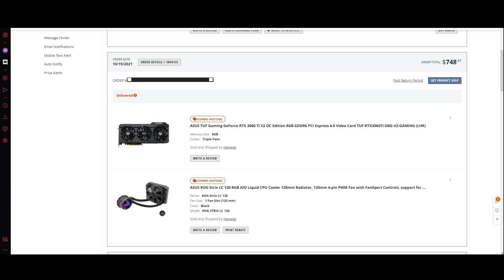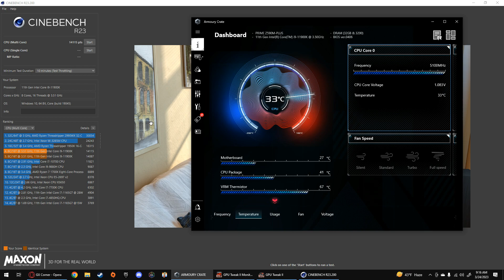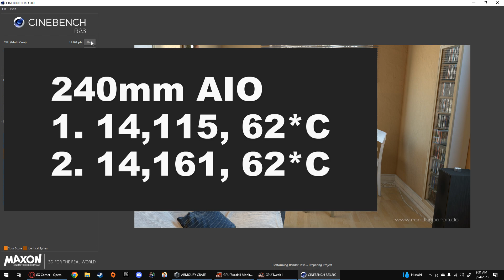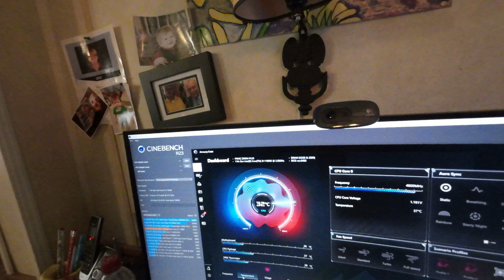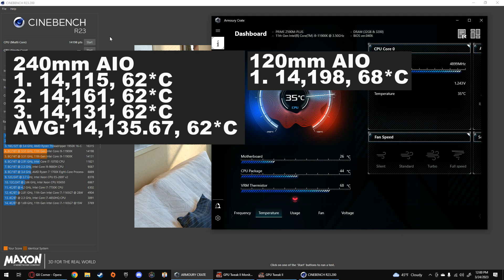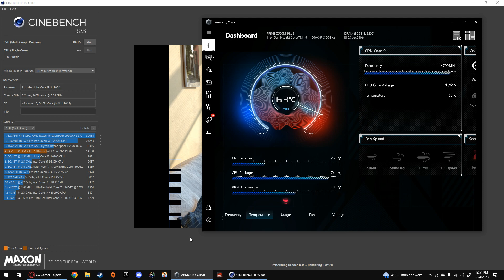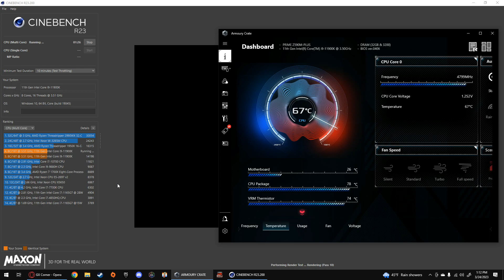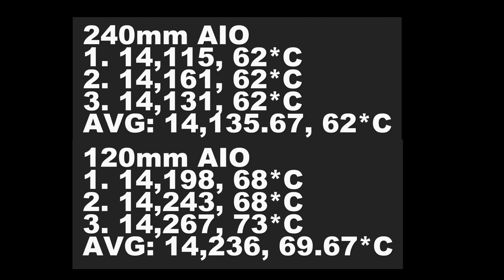Can a 120mm AIO Tame an Intel i9-11900k?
Something about curiosity and cats.